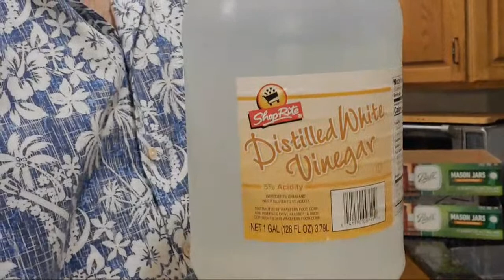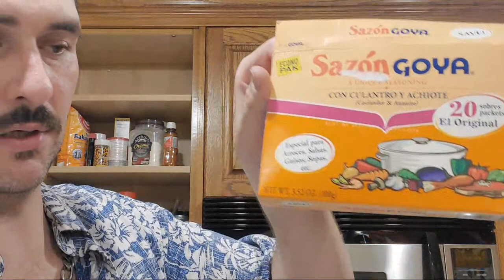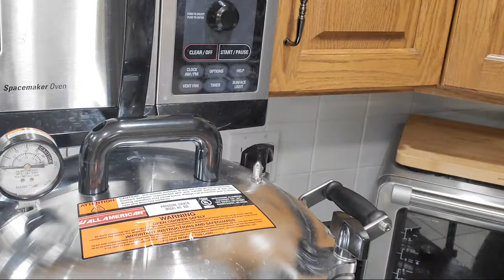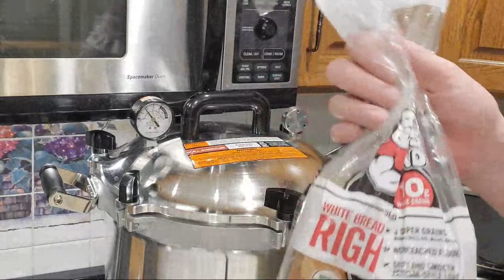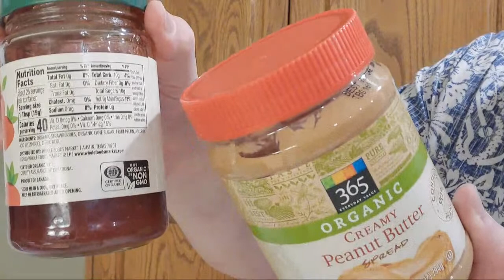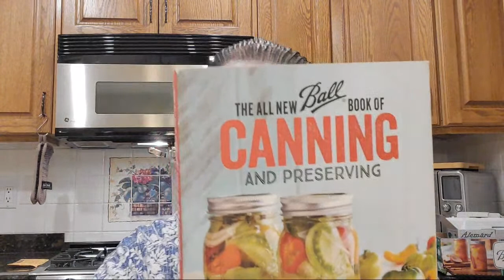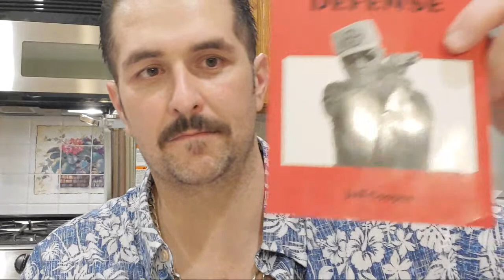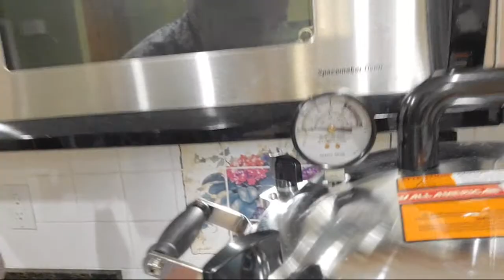Pressure Canning 40 Pounds Of Chicken Breast